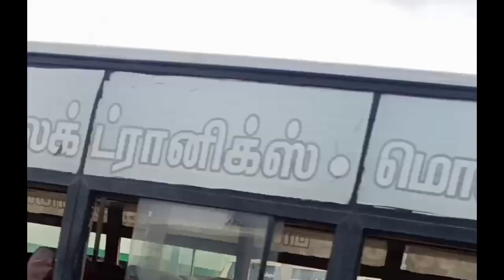Navas bus videos tamil nadu foster the best bus 🚌 speed bus.....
NAVAS bus
Navas bus

NAVAS bus

LNC bus

DTK bus

DKM bus